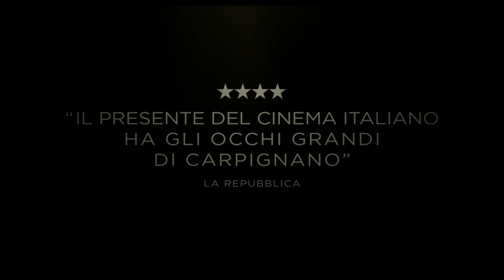A CHIARA di Jonas Carpignano - Il film italiano che ha trionfato a Cannes 2021 | Trailer Italiano HD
AChiara di Jonas Carpignano - dal 7 Ottobre

Presentato al festival di Cannes con grande successo, ottenendo il riconoscimento dell’Europa Cinema Label nella sezione la Quinzaine des Réalisateurs, A Chiara arriva dal 7 ottobre al cinema.

SINOSSI
La famiglia Guerrasio si riunisce per celebrare i 18 anni della figlia maggiore di Claudio e Carmela. È un'occasione felice e la famiglia è molto unita, nonostante una sana rivalità tra la festeggiata e sua sorella Chiara di 15 anni sulla pista da ballo. Il giorno seguente, quando il padre parte improvvisamente, Chiara inizia a indagare sui motivi che hanno spinto Claudio a lasciare Gioia Tauro. Più si avvicinerà alla verità, più sarà costretta a riflettere su che tipo di futuro vuole per se stessa.